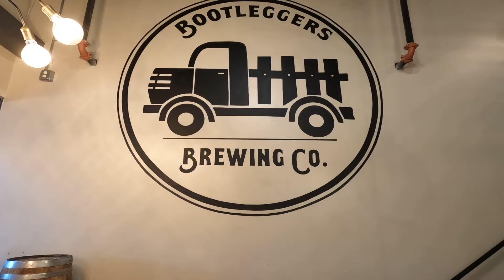The Florida RV Super Show. IT WAS A LOT!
❤️About This Episode::
We go the The Florida RV Super Show in Tampa. We met up with so many friends, old and new, viewers at the show. If you have not been to this Super Show, its a blast and oh by the way thay hace RVs there s well. Haha. rvlife rvliving @FRVTA

👫ABOUT US
We are Ken and Pam Smith, aka TheRoadSMITHS.  We are empty nesters from Texas who sold our Texas home in 2021, bought an Alliance 310RL fifth wheel and are traveling North America with our faithful Aussie, named Meka.  Join us as we experience the beauty, build new friendships with the people we meet, and show you not only the Epic locations but the “hidden gems” that North America has to offer.

TheRoadSMITHS Amazon Store

We Use Snap Pads and love them: HERE IS HOW YOU CAN SAVE 10%

HaloView Rearview Camera SystemsHERE IS HOW YOU CAN SAVE 5%

Video Equipment
Canon M6Mark2
Sigma and Canon Lenses
Blue Yeti Nano ( For Narration)
Neewer and Ulanzi Tripod, Ball Mounts and Camera Cages
DRONE: DJI Mavic 2 Pro,
💻Video Editing: Apple M1 Mac,Apple Final Cut Pro

f    Facebook:TheRoad SMITHS